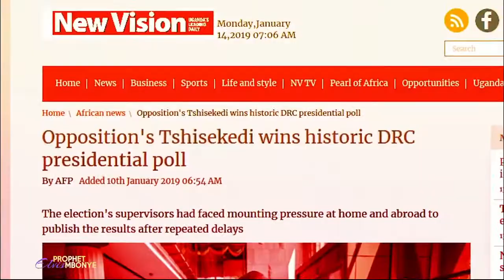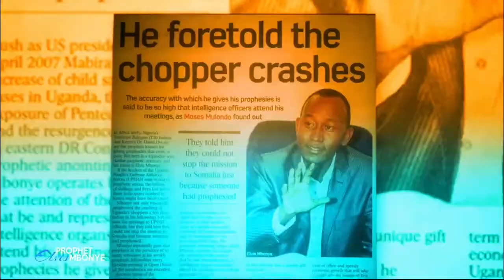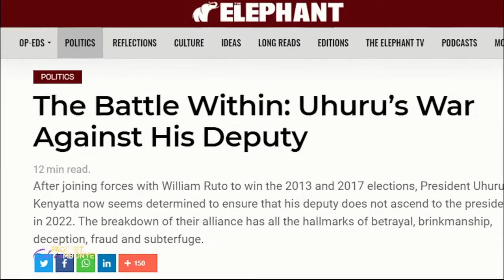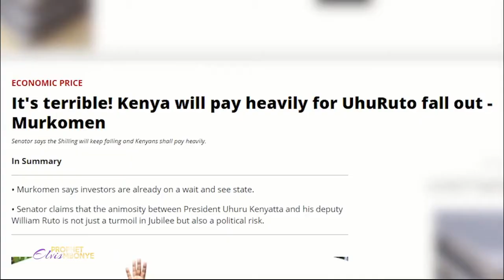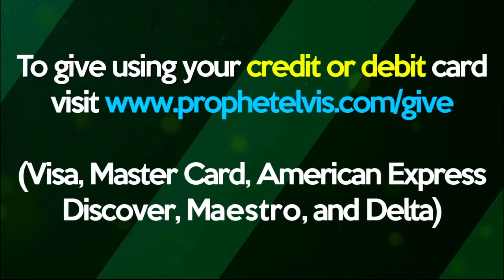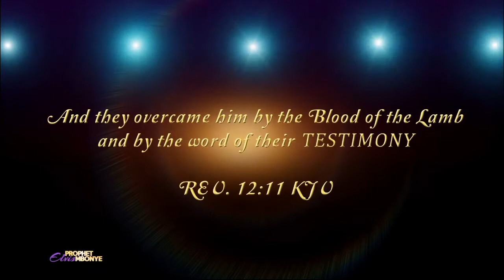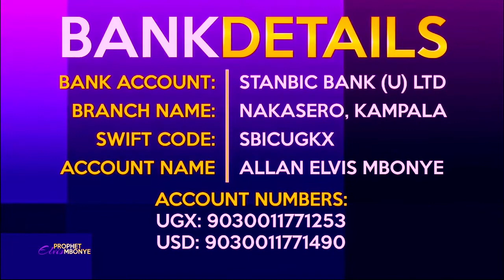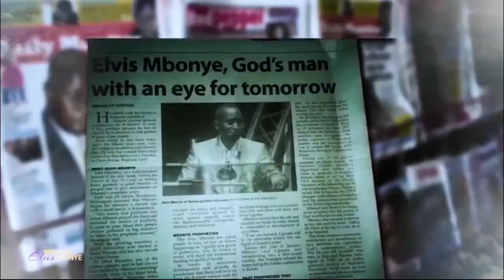Prophet Elvis Mbonye Live 16 02 2021